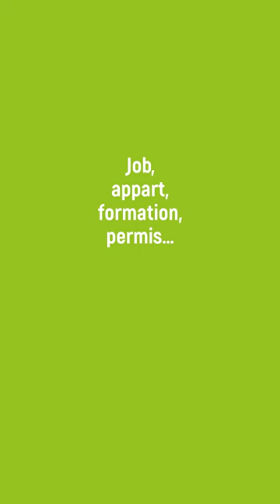Film 2 La campagne sous titres / Campagne Mission Locale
Mission Locale